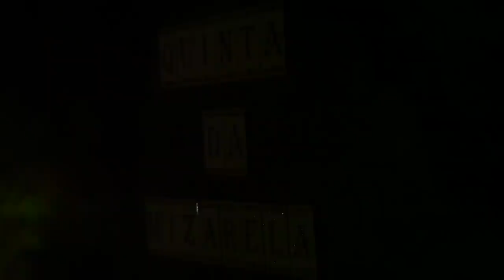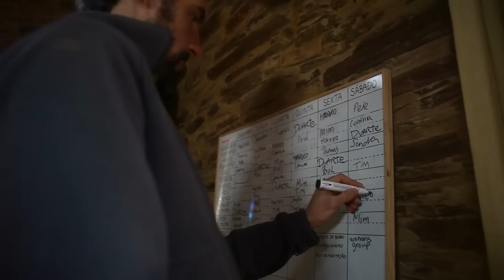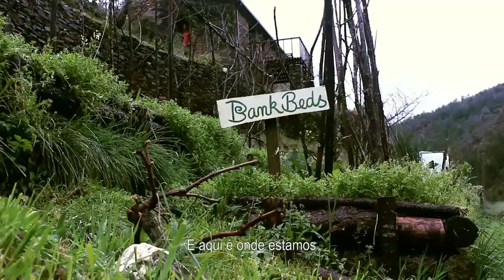We Are All One - Documentary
Documentary about the lifestyle of the Awakened Life Project community in Portugal.

Director - Sofia Marcos
Assistant director - Rita Barroso
Producer - Rafael Pinto
Photography - Luis Silva
Sound - Gonçalo Campos